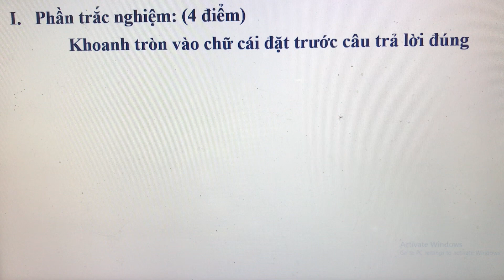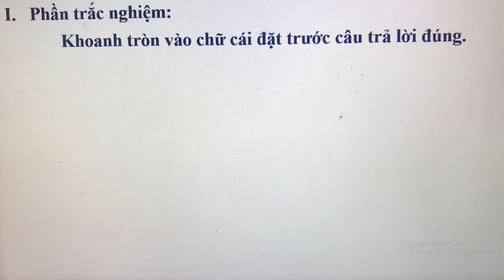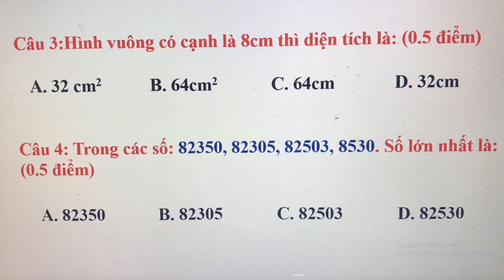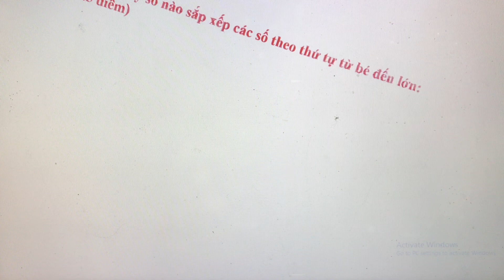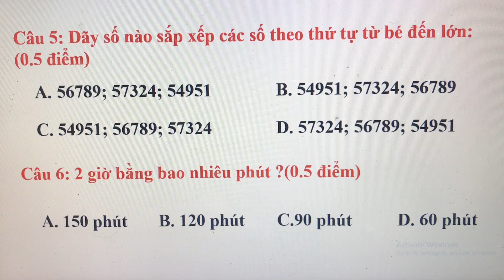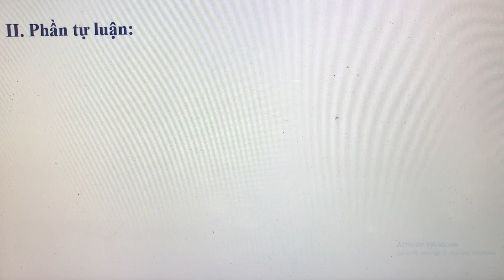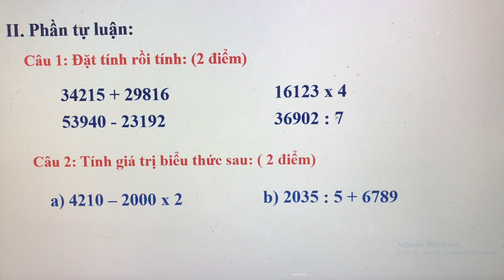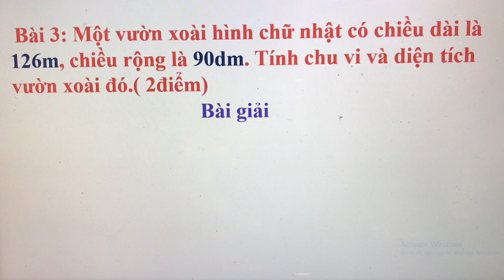Toán Lớp 4 - Ôn Tập ( Phần 29 ) | Phương Vy Channel